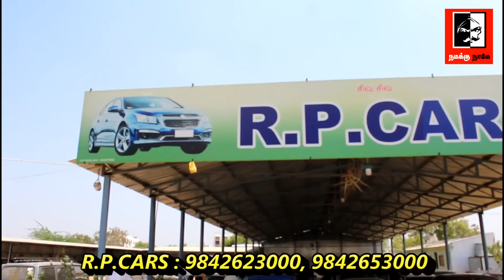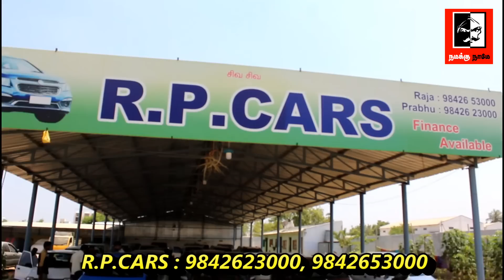பழைய கார்கள் குறைந்த விலையில் / RP CARS / ERODE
RP CAR
NASIYANOOR ROAD NARAYANA VALASU BUS STOP OPP

HI VIEWERS  MY NAME IS SATHISH,